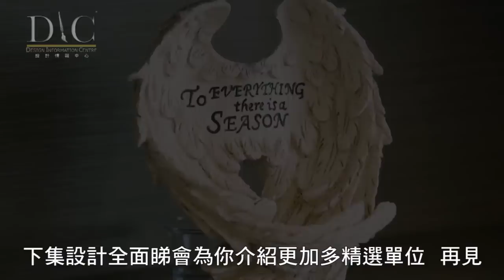【深井 浪翠園】室內設計｜公屋裝修｜居屋設計｜訂造傢俬｜商業設計｜家居｜寫字樓｜店舖｜DIC 設計情報中心